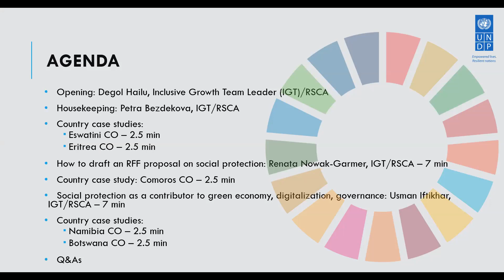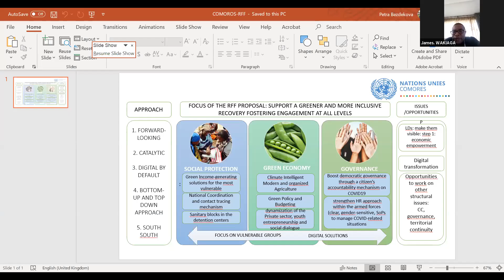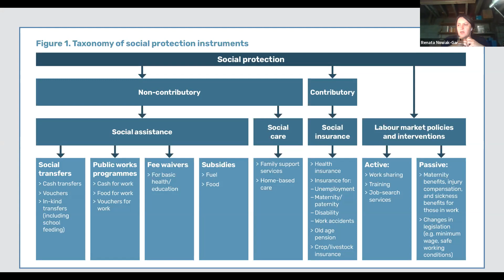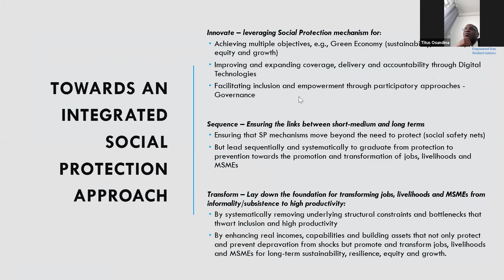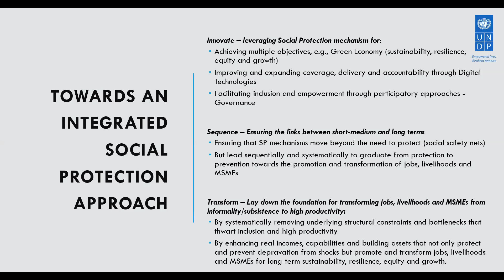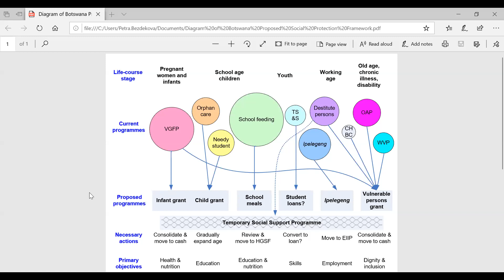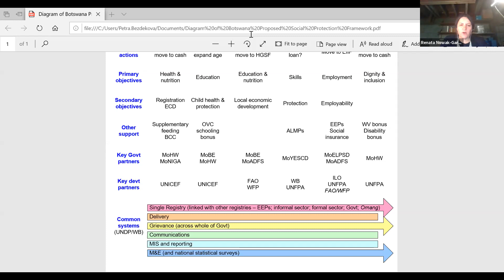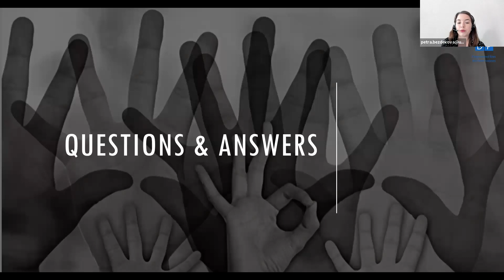Social Protection: COVID 2.0 Rapid Financing Facility (RFF) Guidance Note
As part of UNDP's ongoing efforts to support Country Offices in the formulation of their RFF COVID 2.0 proposals, the RSCA Inclusive Growth Team has developed a simplified Guidance Note on Social Protection (also available in French).

This Note will be useful for Country Offices that wish to develop either stand-alone RFF proposals on social protection or incorporate social protection considerations across other dimensions of the COVID 2.0 Offer, namely,  governance, green economy and digital transformation.